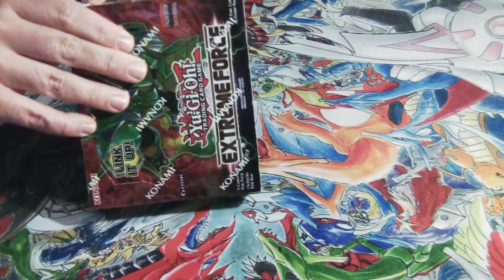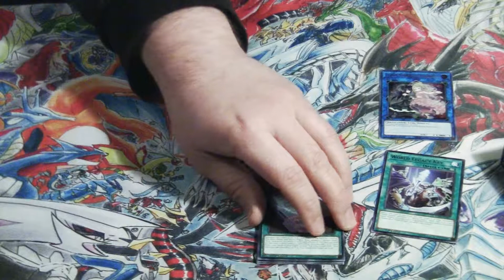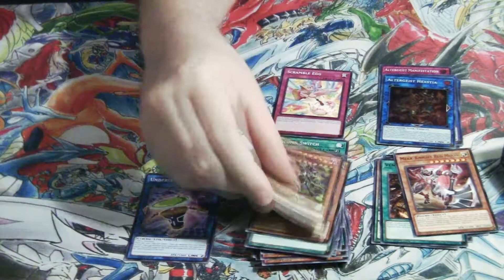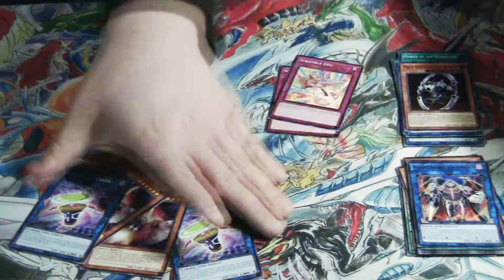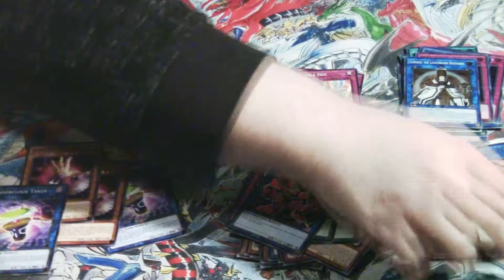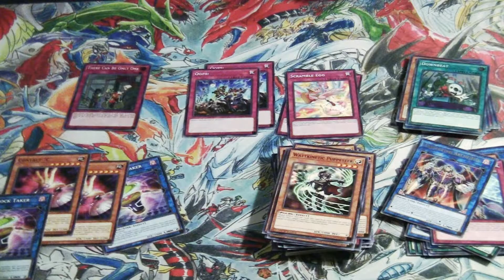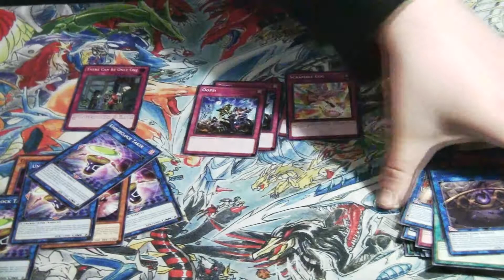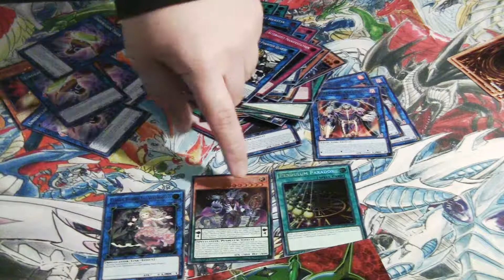Could This Be Game Over? - Let's Play The Yu-Gi-Oh Extreme Force Booster Box Game!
Welcome to round 2 of the booster box game. Last time we called and pulled Electrumite, but can we keep it going?